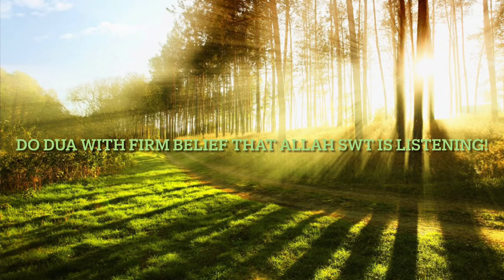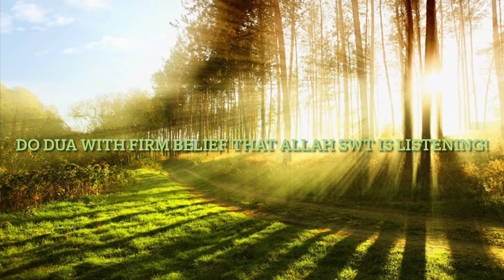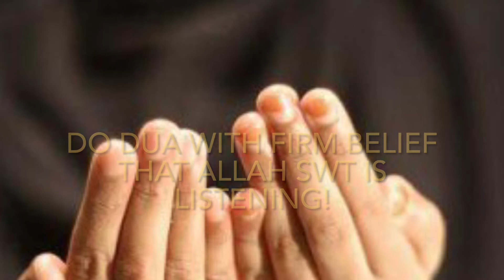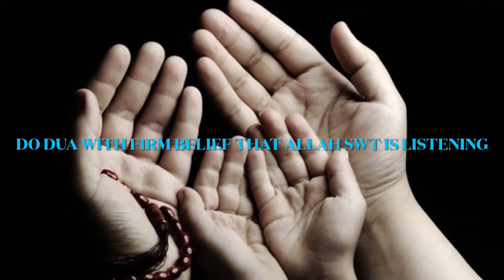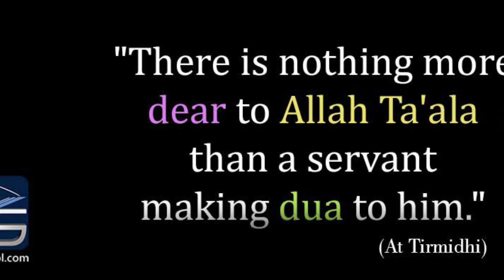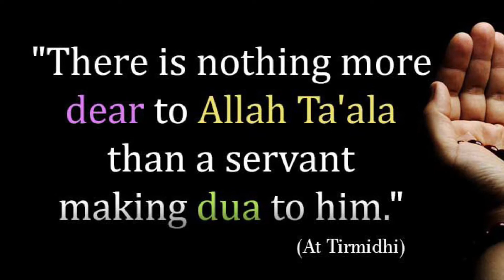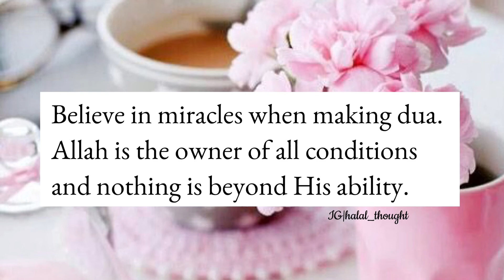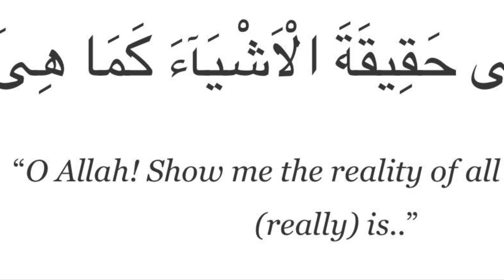DO DUA WITH FIRM BELIEF THAT ALLAH SWT IS LISTENING!